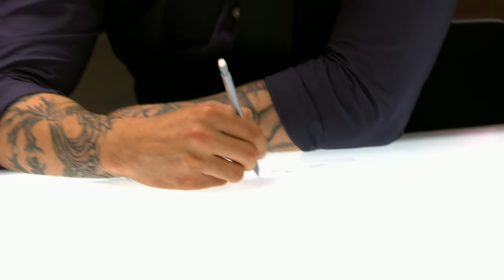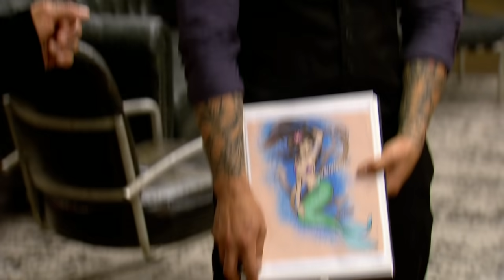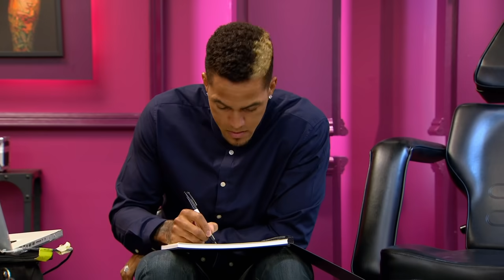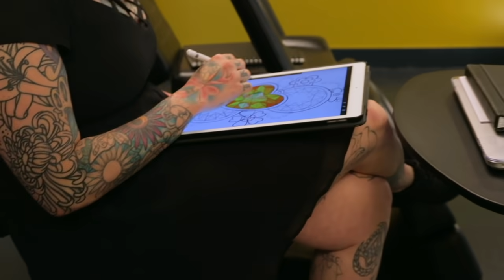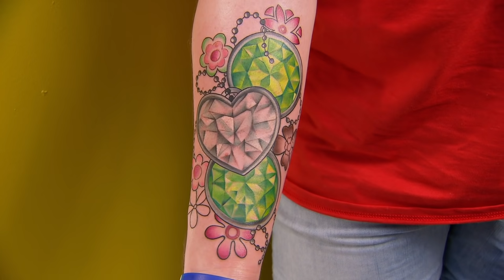Canvases Who Ditched Their Original Artist 😳 Ink Master: Redemption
On Ink Master: Redemption, artists were offered the opportunity to correct a tattoo for an unhappy canvas. Often, they make things right. In some cases, though — like these — the canvases opt to get tattooed by another artist, leading to an awkward situation for all.